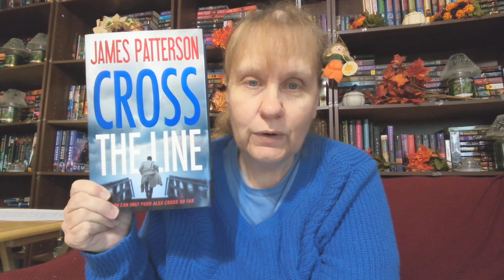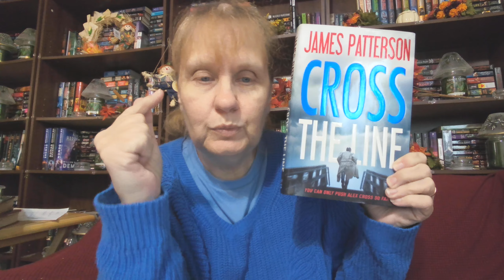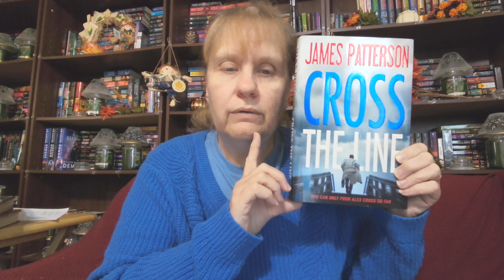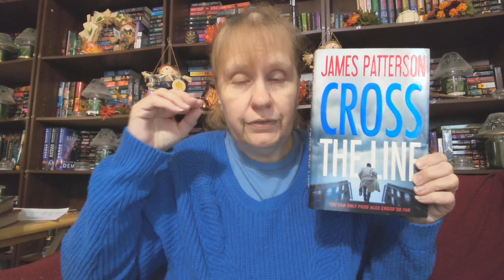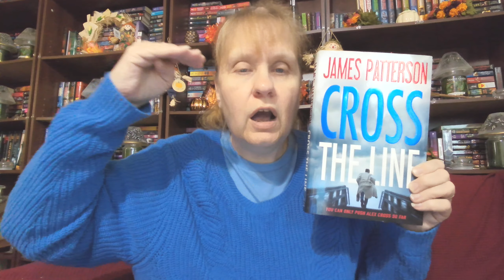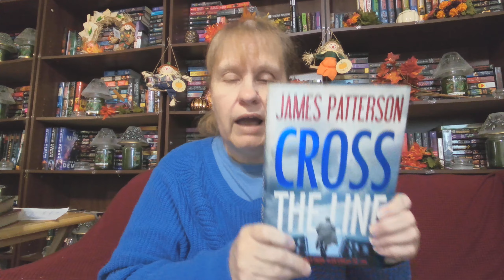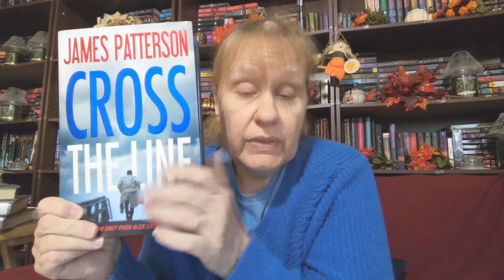CROSS THE LINE 24 JAMES PATTERSON'S ALEX CROSS SERIES